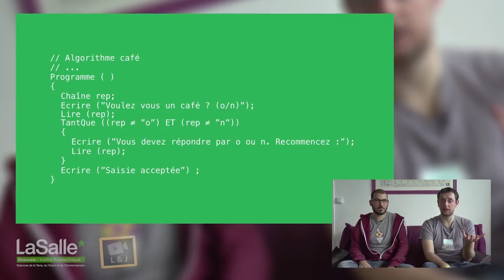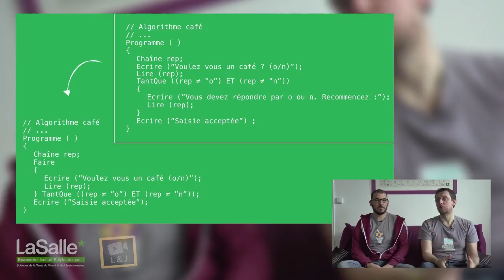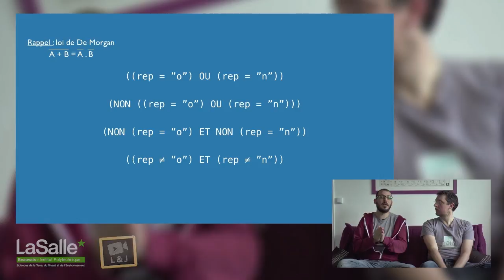Algorithmique - Contrôle de saisie avec les boucles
Vérifiez que l'utilisateur ne vous donne pas n'importe quoi en valeur(s) d'entrée. Car le contrôle de saisie existe !